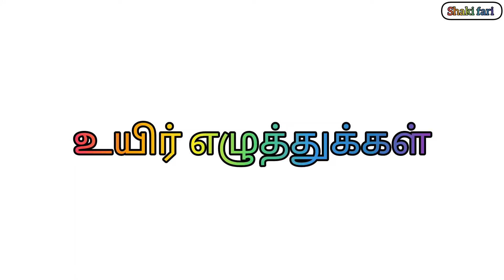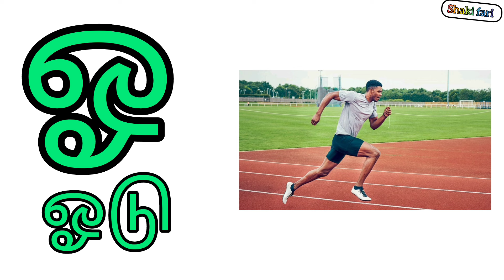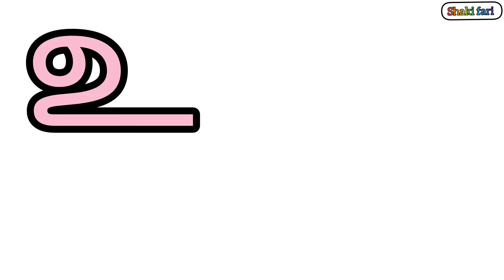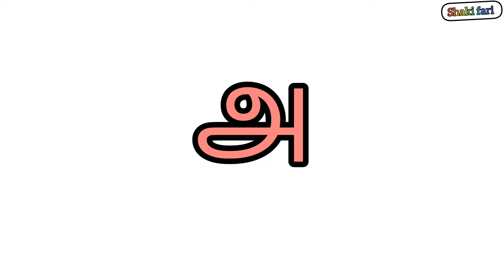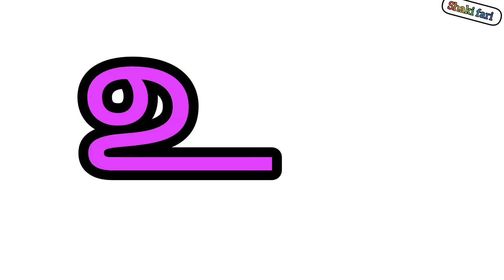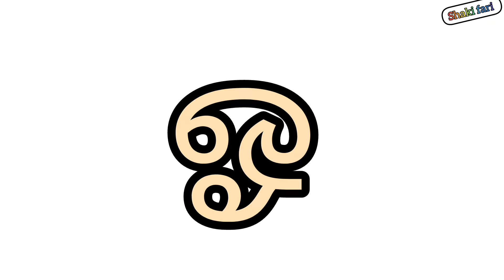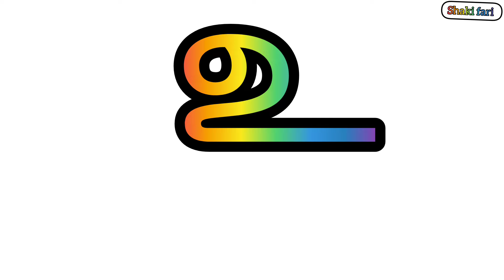அஆஇஈ தமிழ் எழுத்துக்கள்|உயிர் எழுத்துக்கள்|Uyir Ezhuthukal in tamil learn tamil alphabets A AA EE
உயிர் எழுத்துக்கள்
அ அம்மா ஆ ஆடு
தமிழ் ஆல்பபெட்ஸ்
Tamil alphabet
English alphabet
123 numbers
colours name
animals name
wild animals name
things name
month name
weak days
birds name
domestic animals name
vegetables name
fruits name

in this video get helps to kids learning for freely and easily forever
kids learning tips and tricks